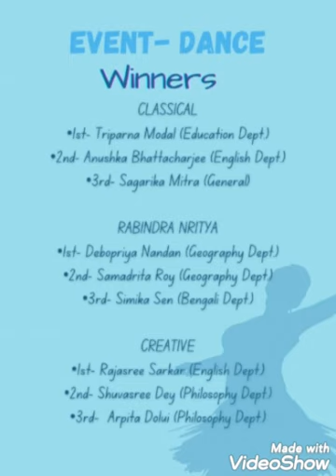RKSMVV, In Search of Talent (Dance), 2nd Semester 2021